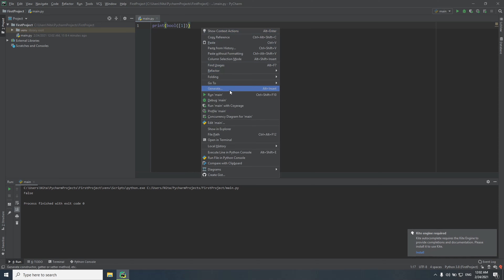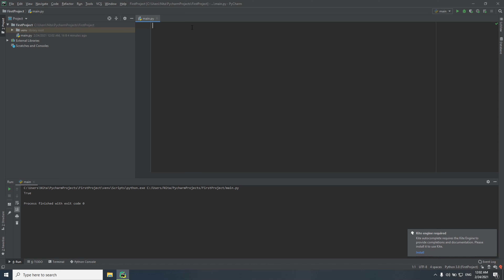Tutorial python romana | Episodul 4 | Bool